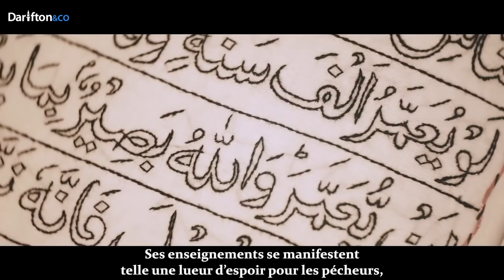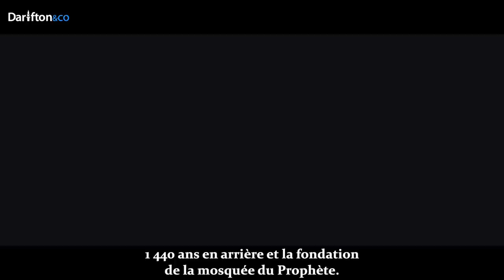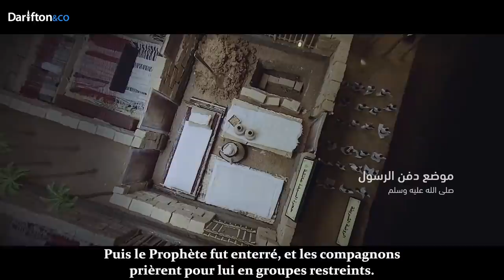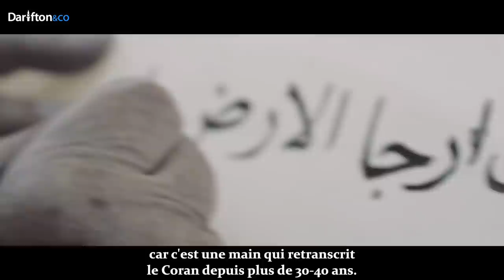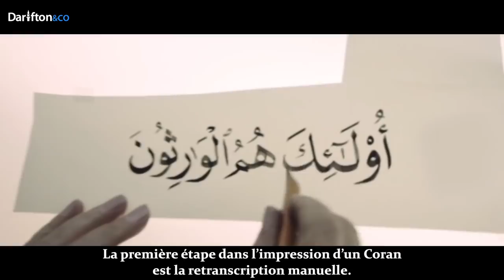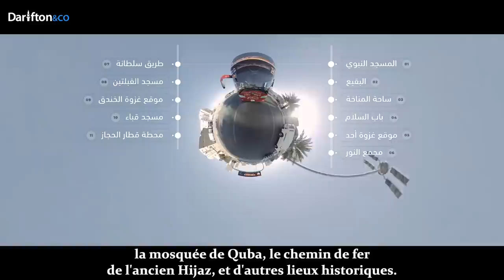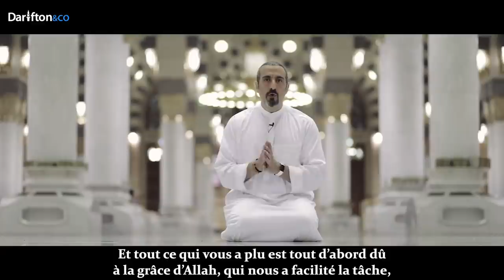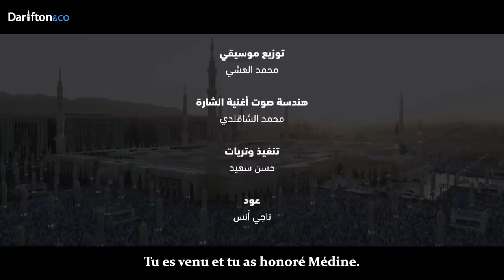Médine l'illuminée | Ahmed Al-Shugairi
« Ibrahim a rendu sacré la Mecque, et j’ai rendu sacré Médine. » [Muslim]